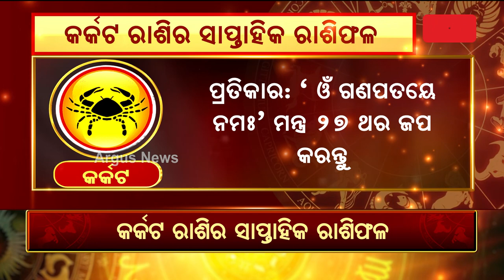Bhagya Bhabiswata || କର୍କଟ ରାଶିର ସାପ୍ତାହିକ ରାଶିଫଳ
ArgusNews BhagyaBhabiswata Rashiphal horoscope weeklyhoroscope todayhoroscope OdishaNewsArgus News is Odisha's fastest-growing news channel having its presence on satellite TV and various web platforms. Watch the latest news updates LIVE on matters related to education & employment, health & wellness, politics, sports, business, entertainment, and more. Argus News is setting new standards for journalism through its differentiated programming, philosophy, and tagline 'Satyara Sandhana'.